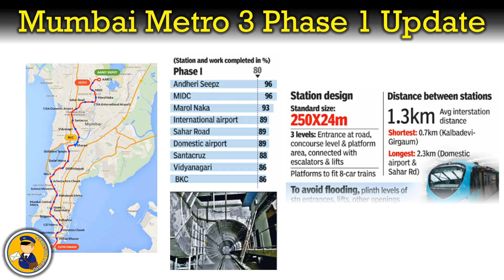Mumbai Metro 3 Phase 1 Update | Indian Postman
Station works on the 32. 5km underground Metro-3 line (Colaba-Bandra-SEEPZ) are approaching the final leg. Barring three stations – Kalbadevi, Girgaum and Grant Road – the rest are more than 80% complete.